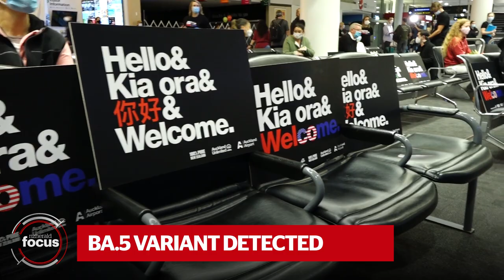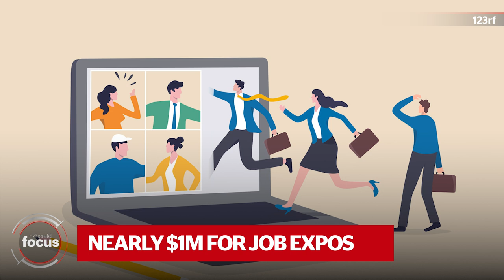Health workers ready to strike, new variant in NZ and cops descend on gangs | nzherald.co.nz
Health workers set to strike, a new variant on our shores and how the Government plans to stop the ram raids in the latest New Zealand Herald headlines.